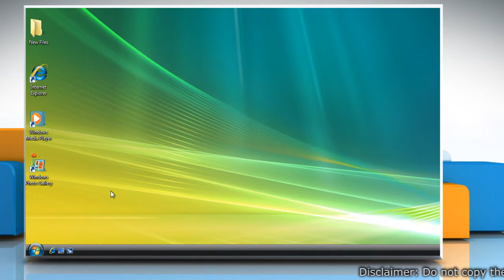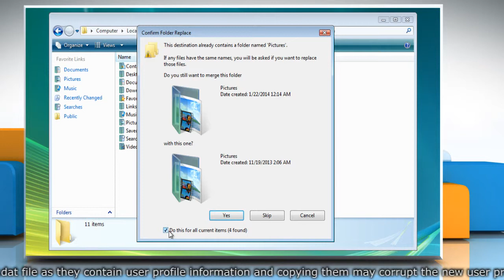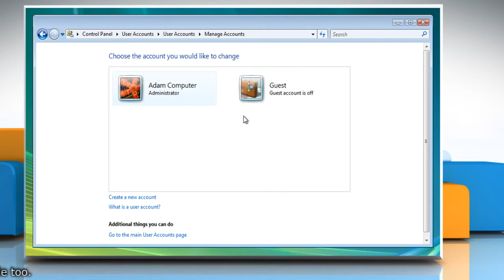How to create new User Profile and transfer data files in Windows® Vista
Has your current user profile got corrupted? This video will show you simple steps to create a new user profile and transfer data files from the corrupted profile to new profile in Windows® Vista.